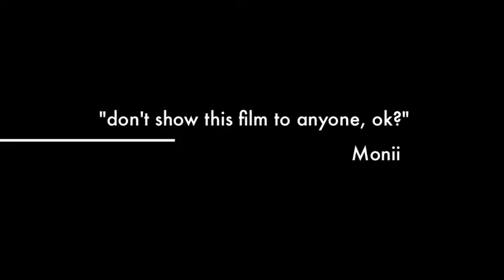YF Intern Movie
This is a small glimpse of the behind the scenes life of the Youthfire Interns. From work, to play, to pranks and even unexplainable behaviors, there was never a dull or really even a completely legal day.